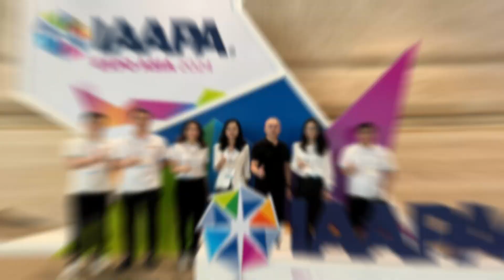Movie Power Asia IAAPA EXPO Thailand in 2024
💎Recruit Global Partners.💎